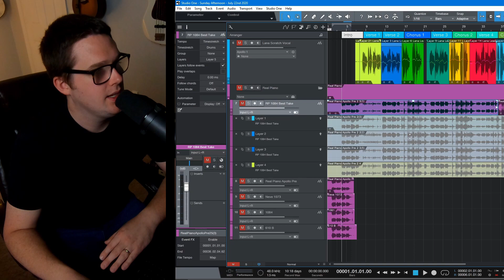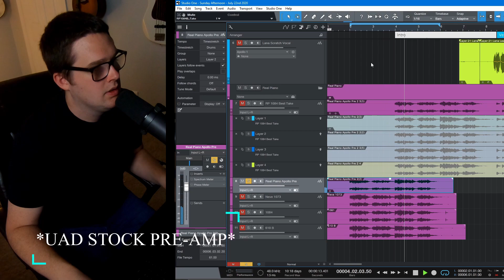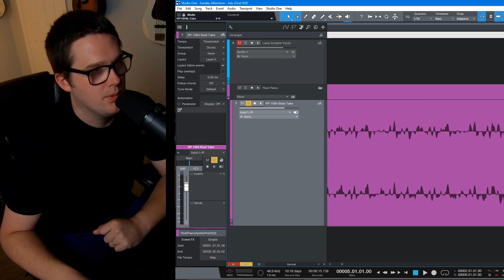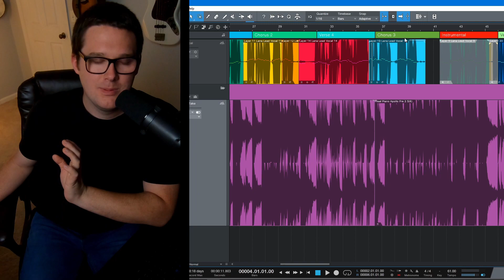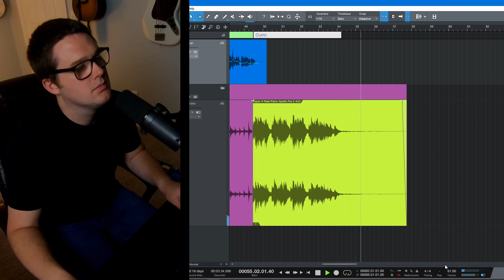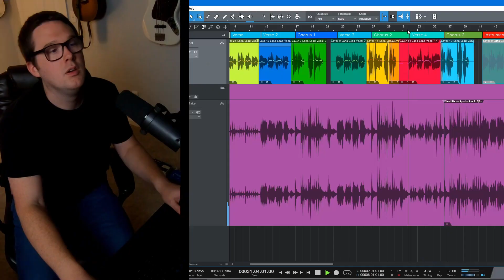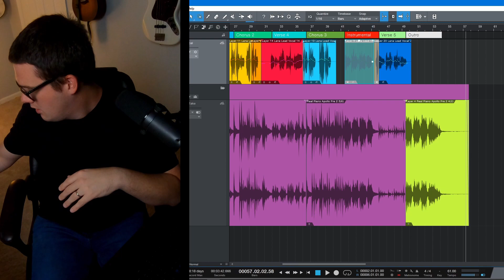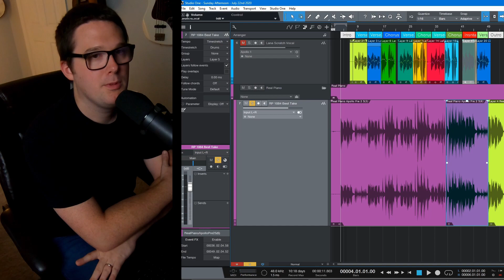Recording an Upright Piano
Making Music with Chris Green
Season 01/Episode 02
Recording Upright Piano

I wanted to try and record the real upright piano at my church to replace the Virtual Piano you heard in last week's episode. In this video, you'll see the setup process for recording an upright piano, and hear the recordings themselves.

You'll be able to join me for each step of the process. Next week, you'll see how I went about recording the drums for this song

We appreciate all the likes, comments, and subscribes you have to offer!

⚡️MY STUDIO GEAR (Amazon)